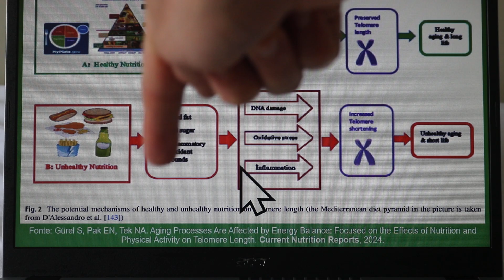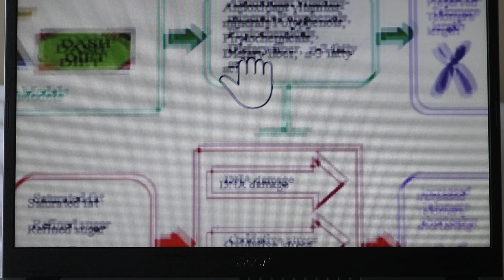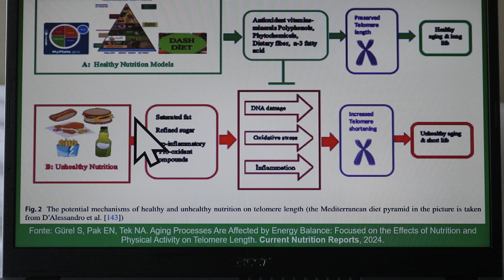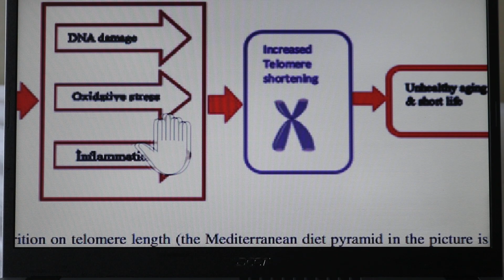Nutrição e Comprimento dos Telômeros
Saiba mais sobre a importância da saúde dos telômeros.